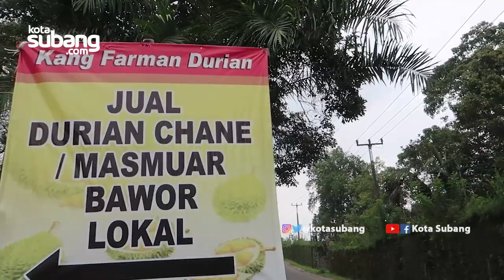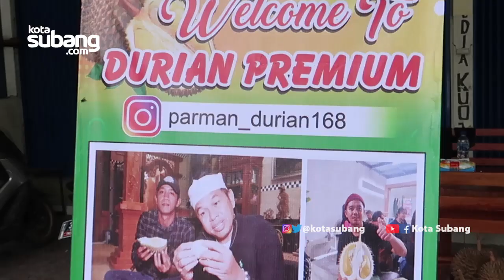Berkunjung ke Desa Durian di Subang, Berburu Durian Premium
Ternyata di Subang ada desa durian nih, yaitu desa Bunihayu kecamatan Jalancagak. Produksi durian di sini melimpah dengan beragam jenis durian yang di hasilkan mulai dari durian lokal hingga durian-durian premium yang tentunya memiliki rasa khas tersendiri.